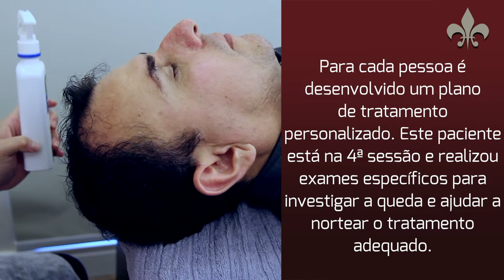Terapia capilar para homens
Homens também precisam cuidar da beleza. Na clínica Apolonia Sales, a queda capilar é assunto sério e são realizados testes e avaliações a fim de descobrir a causa. Confira os tratamentos disponíveis para tratar a queda capilar em homens neste vídeo especial.